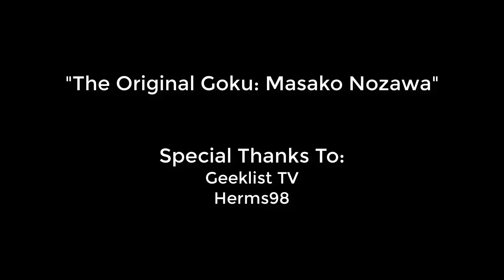The Original Goku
The role of Goku has been performed by several actors and actresses across the Dragon Ball and particularly Dragon Ball Z anime, but Masako Nozawa is the ORIGINAL Goku as she was the first voice for the character. FrozenParticle dissects why Masako Nozawa is the BEST Goku voice (in his opinion, of course), along with how she voices other characters in the Dragon Ball series, including other Son Family members like Gohan, Goten and even Goku Jr featured in Dragon Ball GT!

When casting characters for the original show which aired in 1986, Akira Toriyama listened to 5-6 different Goku auditions, but Masako Nozawa was the voice he picked to play eventually one of the most influential Shonen characters of all time. Nozawa voiced Goku in EVERY Dragon Ball credit, as this pretains to Dragon Ball video games, Dragon Ball advertisements, Dragon Ball promos, previews and trailers, and of course, ALL Dragon Ball episodes. When the production of Dragon Ball Z was underway, she continued to voice ADULT Goku throughout the Z portion of the franchise. Who is the best Goku voice? Best Goku voice? Who is the original voice of Goku? Why did Toriyama pick Masako Nozawa as Goku? Who is Goku Black voiced by? Best Goku Black voice? Does Masako Nozawa voice all of the Son Family? Why is Masako Nozawa the BEST Goku? | The Original Goku - Masako Nozawa | Masako Nozawa on Voicing the Son Family | The Casting for Goku | Dragon Ball Z Japanese vs English Cast Comparison | How Nozawa Perfectly Captures Goku's Character | Goku's Character and Masako Nozawa | Toriyama Picking Nozawa for Goku's Voice | Masako Nozawa is the ORIGINAL Goku